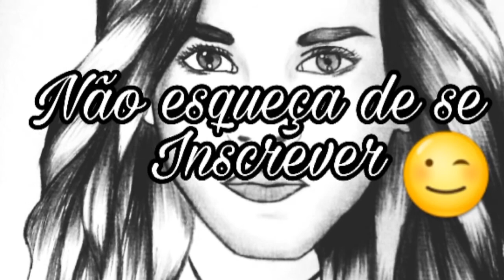Como desenhar a Hermione realista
Hermione Jean Granger é uma personagem fictícia na série Harry Potter de J. K. Rowling. Aparece pela primeira vez em Harry Potter e a Pedra Filosofal, como uma nova estudante em direção a Hogwarts.

Hermione Jean Granger is a fictional character in the Harry Potter series by J. K. Rowling. He appears the first time in Harry Potter and the Pedra Filosofal, as a student in the direction of Hogwarts.